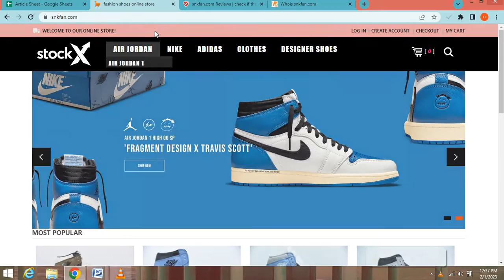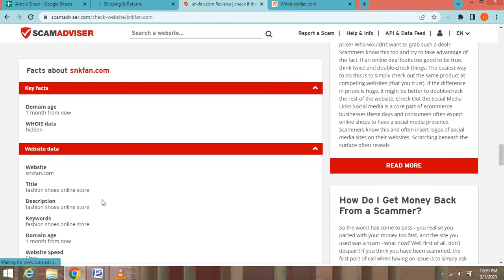Snkfan com Review? Is Snkfan a Good website from online Shopping?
Snkfan.com is an online e-commerce shopping website selling different types of products. So, we are here to guide you, on how to check the authenticity of any genuine website.